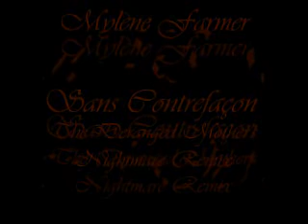Sans Contrefaçon (The Deranged Mother's Nightmare Remix)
Mylène Farmer / Laurent Boutonnat